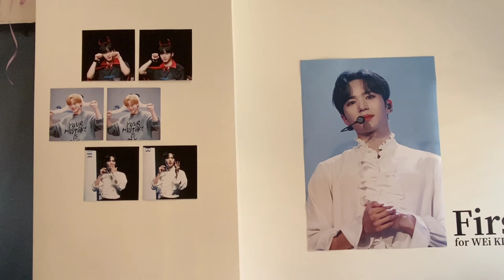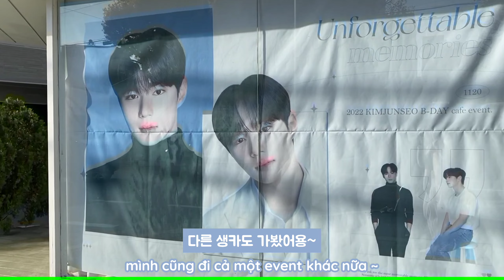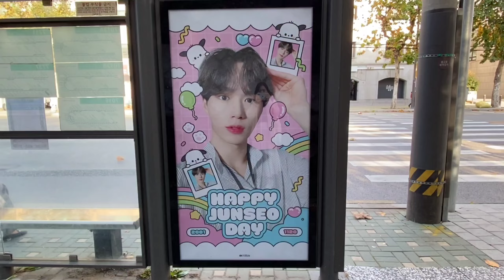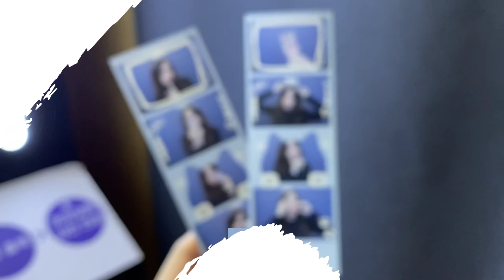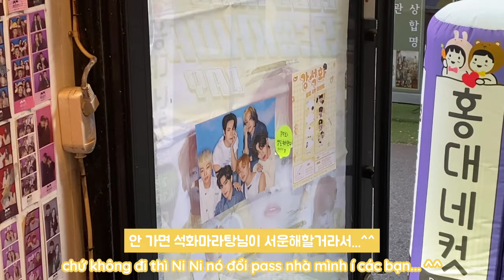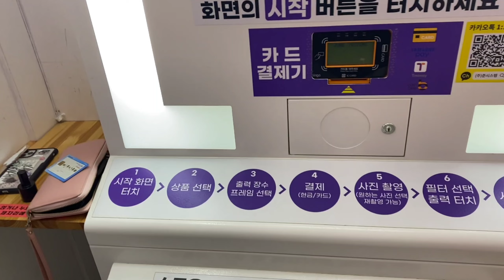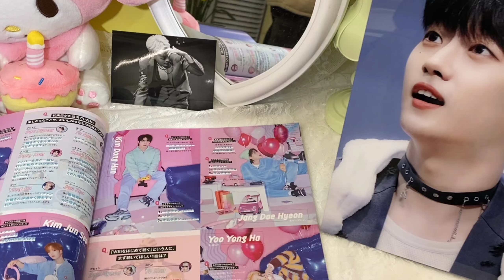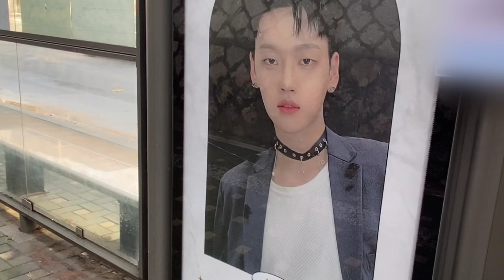[한 | Vie] Vlog | 루아이로그 | 덕질브이로그 | 둥더와 서카 생일 - 니니야 반갑당 | Sinh nhật Junseo & Seokhwa - Xin chào Ni Ni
안녕하세요 여러분! 좀 오랜 걸렸지만 저의 루아이로그가 다시 돌아왔슴돠~!!! 이번엔 준서와 석화 생일 브이로그이에욤~!
편집이 오래 걸린 이유는 바로 기말시험 때문이었어요...ㅠㅠㅠㅠㅠㅠㅠ
이번의 석화 생일은 제가 혼자 보내지 않고 제 친구 니니와 함께 놀고 다닐 수 있어서 정!말! 즐겁고 행복했어요 ㅇㅅㅇ
잘 봐주셨으면 감사하겠습니다잉 ㅇㅅㅇ!

Xin chào mọi người, lại là Tôm đây~! Lần này mình đã quay trở lại với một trong 2 chiếc vlog mà Seokhwa's Malatang-nim, à lộn, Ni Ni nài nỉ mình edit với up lên trong suốt nửa tháng trời... =))))
Thực ra cũng hơi chán vì Ni không muốn lộ mặt ấy, chứ nếu tính cả những cảnh phải cắt đi vì lộ mặt Ni thì cái vlog này sẽ cười sảng luôn =)))))
Mong là các bạn của mình, Ni Ni (và bạn bè Ni Ni) đã xem chiếc vlog này một cách thật dzui dzẻ nha (*´▽`*)